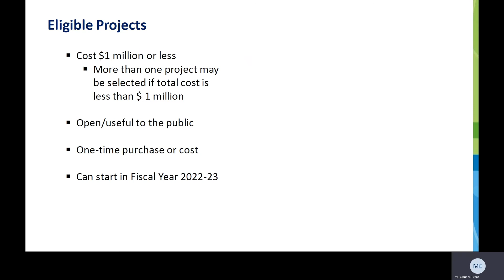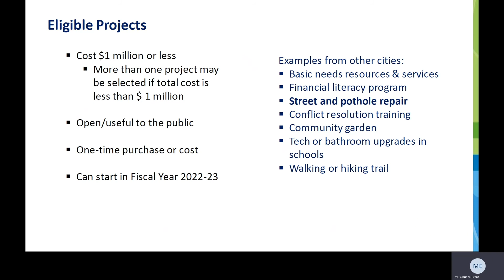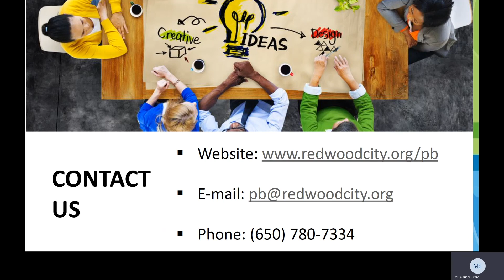The People's Budget - Slide Deck